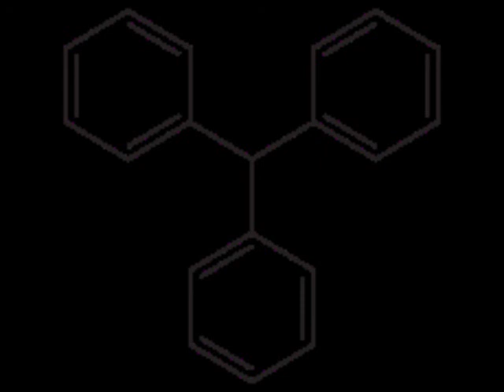smurd laitselec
Love it or hate it, it is what it is.